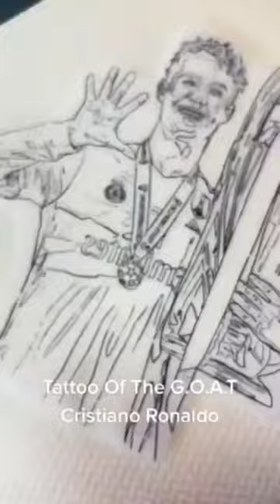تتوی محشر یکی از فنای کریس رو ببینیم